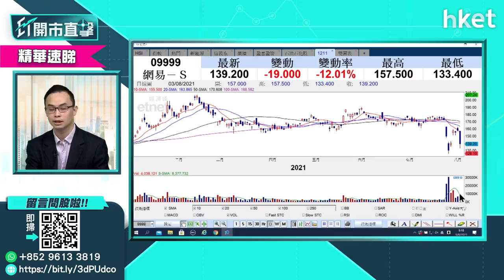【ET開市直擊】（精華）官媒批網遊是「精神鴉片」 騰訊700股價急插逾一成低見423元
內地官媒狠批為網上遊戯為「精神鴉片」，拖累 （00700）為首的網遊股現洗倉式下瀉。騰訊股價急插逾一成低423元；網易（09999）股價亦跌逾一成低見元。散戶投資者應吼位買搏反彈，還是敬而遠之？